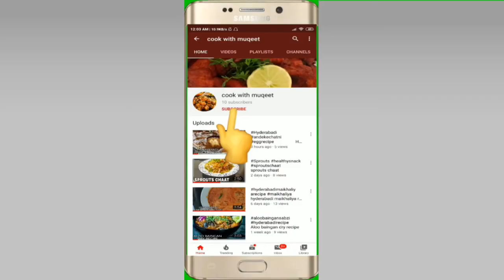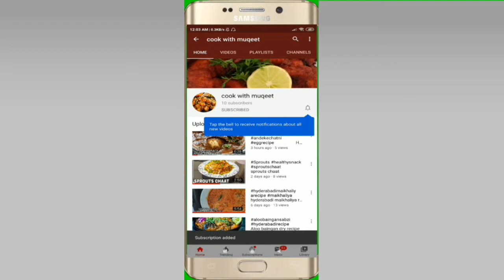ALOO METHI GOSHT | METHI GOSHT RECIPE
INGREDIENTS:-
✓mutton - ½ kg
✓methi ki bhaji - 1 cup
✓onions - 3 medium sized(chopped)
✓potatoes - 2 medium sized
✓green chillies - 5-6
✓coriander - 3 tablespoons (chopped)
✓oil - ½ cup
✓ginger garlic paste - 1½ teaspoons